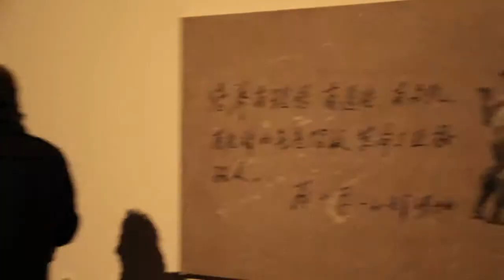Like Thunder out of China | Coupe de foudre chinois | 惊雷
Film by Patrick Leonard, 2013.

Curator: Pia Camilla Copper
Co-Curator: Margot Ross

Artists: Han Bing, Gao Brothers, Lu Fei Fei, Dai Guangyu, Zhang Huan, Qiu Jie, Wu Junyong, Chang Lei, Hung Tung Lu, Gu Wenda, Gao Xiang, Cang Xin, He Yunchang.

Vernissage: Arsenal Contemporary Art, Montreal, January 31 2013.

Starring Trevor Barton and Colin Carruthers.